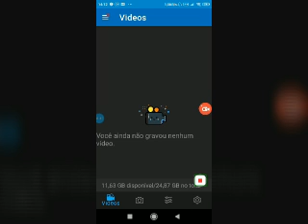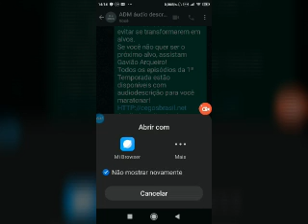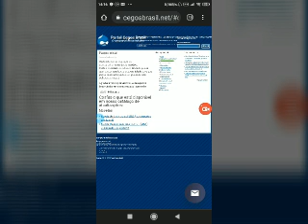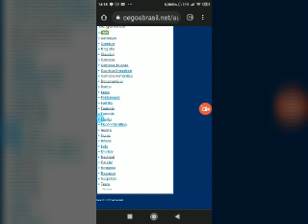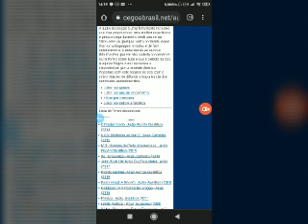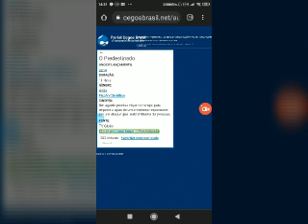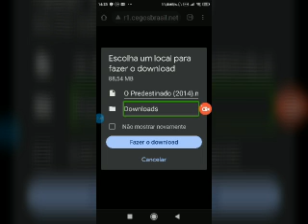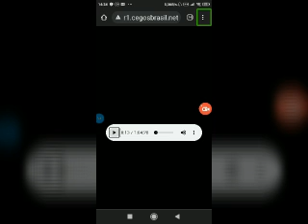primeira parte, assistindo e baixando filmes com audiodescrição, no portal cegos Brasil,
Fala galera que acessa o nosso canal espaço do APK e programa, trago agora mais um tutorial muito bacana, quer assistir e baixar filmes e séries com áudio descrição pelo Portal cegos Brasil, ?, então você irá gostar muito dessa dica,  , se inscreva no canal, compartilhe, deixe o seu gostei e o seu comentário, um forte abraço e fiquem todos com Deus, link do portal cegos Brasil.net,
link do canal acessibilidade Legal

se vocês são deficientes visuais e querem participar do nosso grupo pelo whatsapp mandem
uma mensagem para o Ray Gomes, que é
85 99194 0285 ou para  gesiel Souza, que é 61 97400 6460
Que o nosso amigo Ray Gomes que é o administrador e o dono do grupo e o gesiel Souza
irãopassar pra vocês de como são as regras do nosso grupo
se vocês ainda não são inscritos no canal si inscrevam e deixem os seus joinhas e compartilhem com
seus amigos e familiares pois vão  ajudar muito no nosso canal e não esqeçam de ativar o
sininho de notificação, pois toda bez que tiver vídeo novo aqui no canal vocês  serão notificados,e se
vocês tiverem gostando dos nossos tutoriais  ou se tiver alguma sugestão pra nós, deixem aí nos comentários, um abraço e até um próximo tutorial.